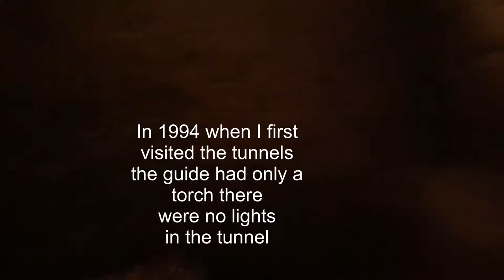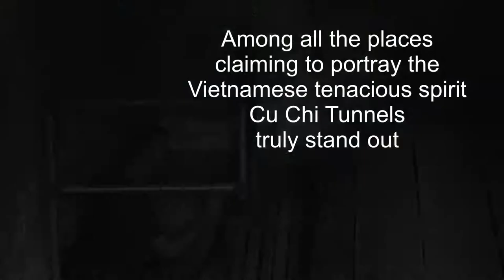Travel Vietnam to Cu Chi Tunnels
Travel Vietnam to Cu Chi tunnels a popular tourist destination about 90 minute drive from Ho Chi Minh City. There is a lot of information you can read on the internet so I am going to talk about my early experience visiting the tunnels. I first visited Cu Chi in 1994 with my husband. We saw maybe 3 other tourists (no exaggeration) while we were there and had a private guide who took us to the underground tunnel network by a hand held torch only.

I remember we went to the second level and had to hold his belt and my husband held onto my clothes, if we let go we would have been lost in the tunnel system. My husband did let go of my waist and suddenly the guide took a sharp left turn and for a few seconds we lost my husband, thankfully we walked backwards calling out to him so he could reach out in the darkness to find us.
The tunnels were much tighter than they are today and we had our shoulders touching the walls, it was completely dark without the lights that now light up the tunnel system.
There was no shop, café or grand entry, it was actually eerie because it was untouched by tourism, how fortunate to be one of the first to visit Cu Chi Tunnels.

Today it is completely developed for tourism, you have to sit and watch a film, whilst there is a great deal of history and a remarkable tunnel system I found it hard to get past the tourism boom although it is still a place I highly recommend to visit. What Cu Chi Tunnels will show you is how tenacious, determined, loyal and incredibly cunning the Vietnamese people are in the face of adversity and survival.

I am grateful I saw Vietnam way back in 1994 and 1998 as the country opened its doors to tourism,  which gave us a real sense of Vietnam before flocks of tourist buses and tourist prices. I encourage you who is reading this to visit Vietnam and fall in love with its rich history, traditions that are still very much in place and enjoy the stunning beauty and culture of Vietnam.

Watch the series of our trip on these links

Recommended Playlist – Travel